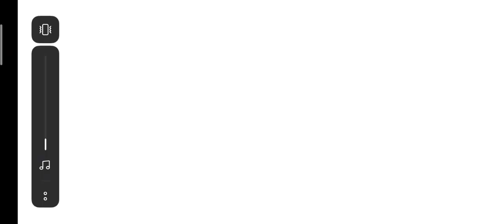YUKKURIS ARE CUTE. EVEN IN LOSTWORD. :3 [Touhou/Touhou LostWord](read desc)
SORRY FOR NOT POSTING STUFFS IN A WHILE.
I WASN'T FEELING OK RECENTLY. NO WORRIES,THOUGH.

I don't want to end myself yet,SO TAKE IT EASY.

Credits: Sing, R. Sing! - Girl Illusion (a.k.a that one Nercrofantasy flute cover)

[Extra desc]
Happy BDay @Aya_Production :D. I hope you stay happy and strong! Looking foward for more of your contents.